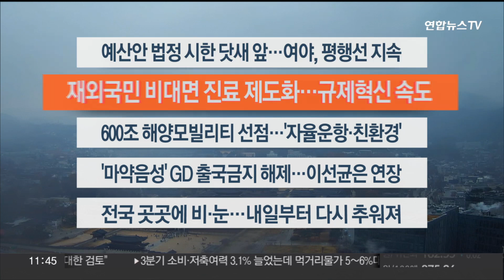[이시각헤드라인] 11월 27일 뉴스센터12 / 연합뉴스TV (YonhapnewsTV)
■ 예산안 법정 시한 닷새 앞…여야, 평행선 지속

내년도 예산안 처리 법정시한이 닷새 앞으로 다가왔지만 여야는 평행선만 달리는 모습입니다. 국민의힘은 민주당을 향해 예산안을 수정하더라도 정부의 편성권은 존중하라고 강조했고, 민주당은 여당이 오히려 예산안과 법안 심사를 피해 다닌다고 비판했습니다.

■ 재외국민 비대면 진료 제도화…규제혁신 속도

정부가 의사·환자 간 '비대면 진료'를 제도화하기로 했습니다. 첫 번째 대상은 재외국민이 될 전망입니다. 또 '비의료 기준'을 명확히 규정해 디지털 기기를 활용한 다양한 건강관리 서비스 출시를 돕기로 했습니다.

■ 600조 해양모빌리티 선점…'자율운항·친환경'

정부가 오늘 비상경제장관회의를 열고 전 세계 600조원 규모로 성장할 첨단 해양모빌리티 시장의 선점 전략을 내놨습니다. 자율 운항과 친환경 선박에 방점이 찍혔습니다.

■ '마약음성' GD 출국금지 해제…이선균은 연장

모발 등 마약 검사 결과 모두 '음성' 판정을 받은 가수 지드래곤 권지용씨에 대한 출국금지 조치가 해제됐습니다. 하지만 경찰은 마약 투약 혐의로 수사 중인 배우 이선균씨에 대해서는 법무부에 출국금지 연장을 요청한 것으로 알려졌습니다.

■ 전국 곳곳에 비·눈…내일부터 다시 추워져

오늘 큰 추위가 주춤한 가운데 내일 아침까지 전국 곳곳에 비나 눈이 내리겠습니다. 다만 밤사이 기온이 큰 폭으로 떨어지면서 비가 눈으로 바뀌는 곳이 있겠고, 내일부터 다시 영하권 추위가 찾아옵니다.